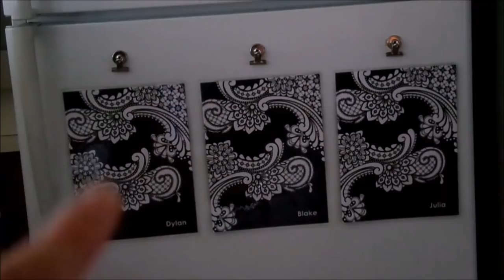Back to school organization COLLAB!!